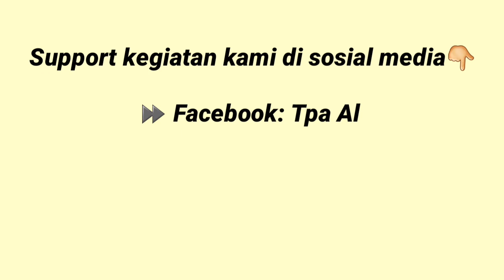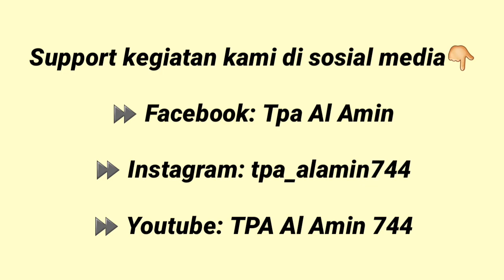Wooww..Cantik dan Kreatif Banget!! Kreasi Seni Santri Tari " Nirmala " || TKA-TPA Al Amin Campagaya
Latihan Ekstrakurikuler Santri TKA-TPA  Kreasi Seni Santri yang Cantik dan Kreatif Banget, Tari "Nirmala" oleh Santriwati TKA-TPA Al Amin Campagaya, Desa Pattallikang, Kec. Manuju, Kab. Gowa.